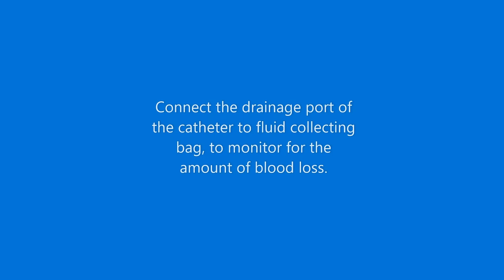Uterine Atony Management (Balloon Tamponade)